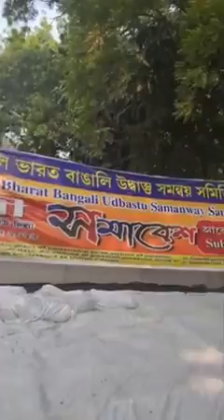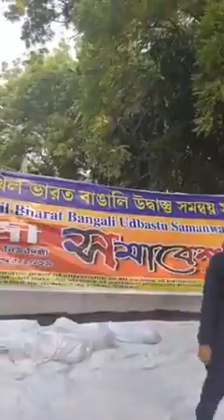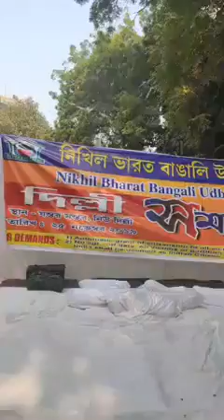NRC. national Register Citizens of ramlila delhi India.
নিঃশর্ত নাগরিকত্বের দাবিতে, দিল্লি যন্তর মন্তরে হাজার হাজার বাঙালি এবং মতুয়াদের ঢল নেমেছে। এদের একটাই দাবি নিঃশর্ত নাগরিকত্ব। বিভিন্ন রাজ্য থেকে বিভিন্ন প্রতিনিধি এসছেন এই প্রগ্রামে। হাজার হাজার লোক সমবেত হয়েছেন।